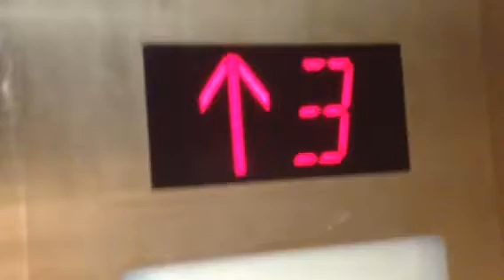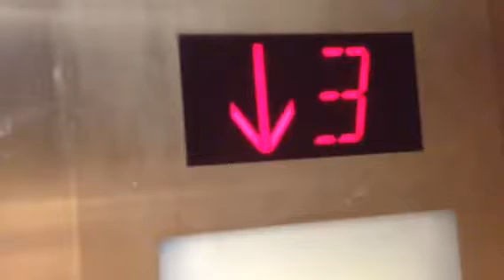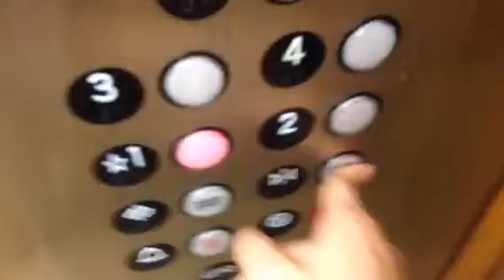Modernized Otis elevator at the Edgeworth building Greensboro NC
(Taken 5-11-17) this is a really nice cab with modded fixtures